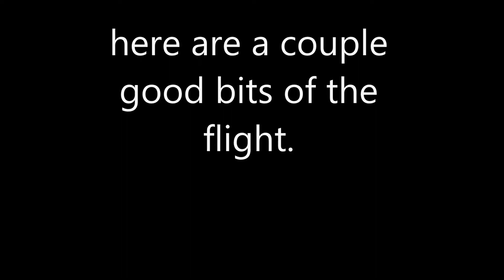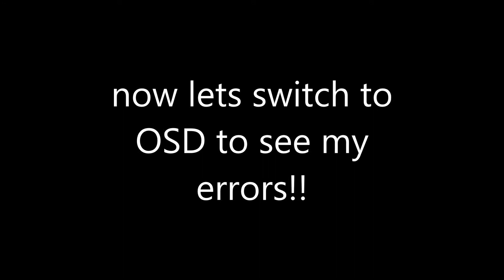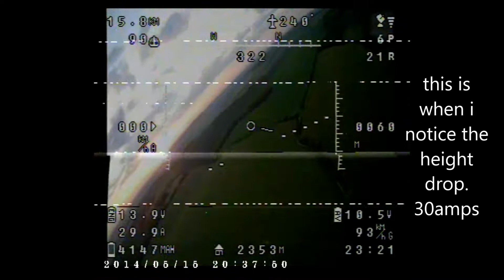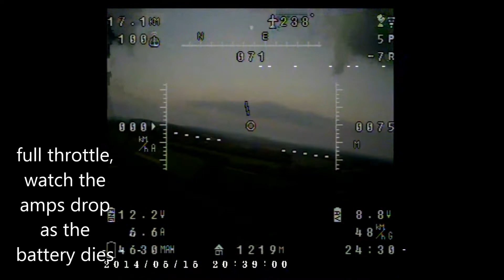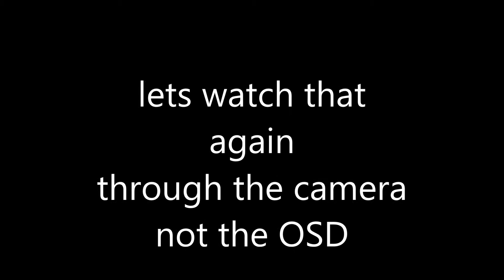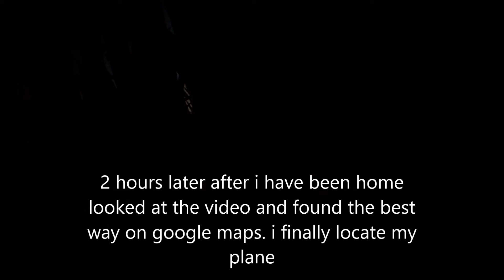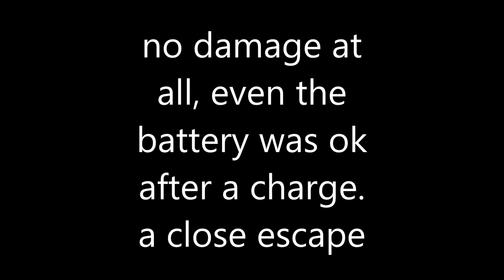This is how i crash landed my skywalker.... .....again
Just been testing my skywalker with a 4s. I got a bit ambitious and forgot that I was running at 17a not my normal 7a. It's so quick getting places. Anyway. Long story short I was about a mile out and lost all power. I managed to glide it most of the way back. But had to ditch it in a field I might be able to find. Luckily I had the recorder on and it was easy to find on google maps. Went out to the field and picked it up. No damage at all even though I lost signal about 10m up.

skywalker 1900
ezvhf
8ch diversity receiver
5.8ghz fpv 25mw :D
clover and skey planar antennas
808#16 fpv camera
fatshark base
cyclopse tornado osd

2.3km away from launch